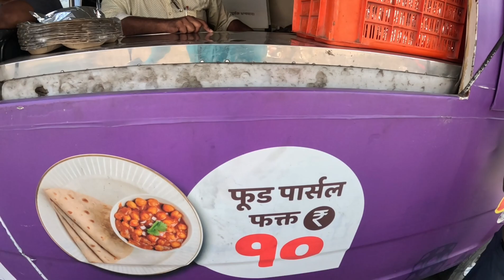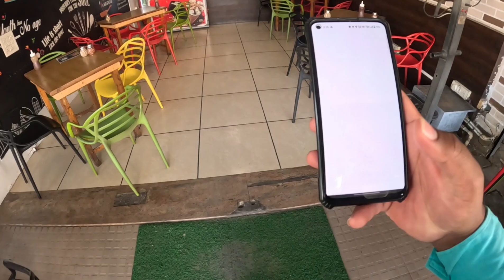Garib आदमी के liye 10 रुपये Me पेट भर खाना 😲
Garib आदमी के liye 10 रुपये Me पेट भर खाना 😲 mh 16
mh 16 rider
mh 16 rider vlog
mh 16 rider YouTube channel
mh 16 rider blogger
mh 16 rider YouTube video
mh 16 rider videos
mh 16 rider shorts
mh 16 rider short
mh 16 riders support